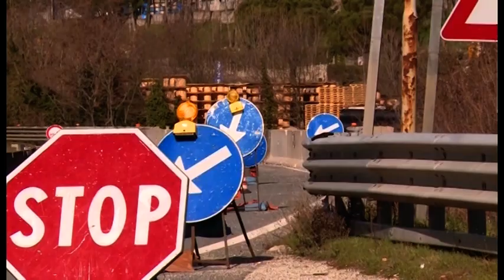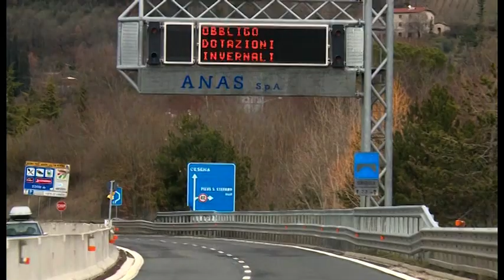E45, la preoccupazione dei residenti di Pieve Santo Stefano: intervista al sindaco Bragagni